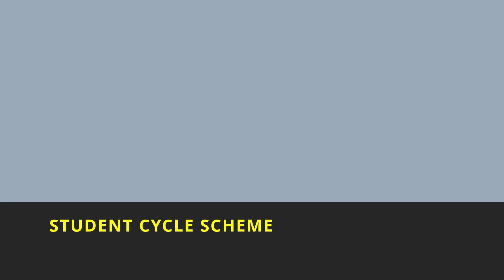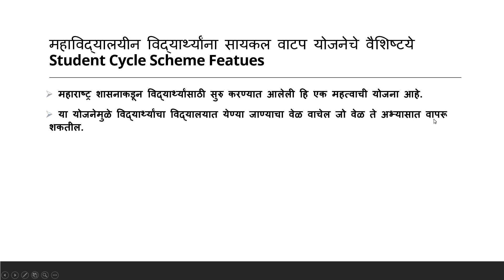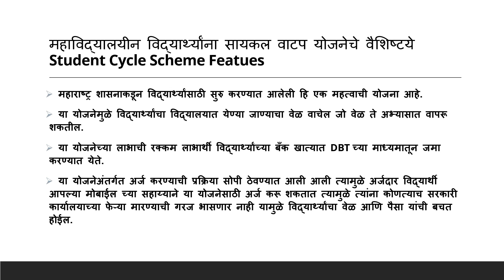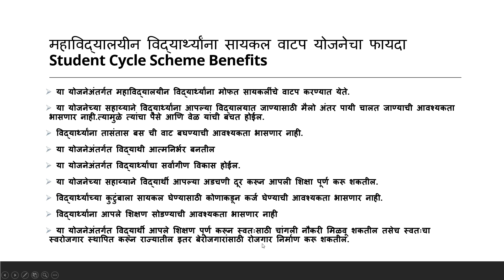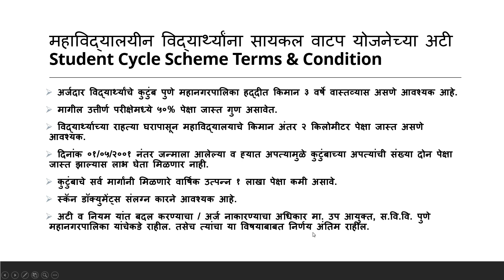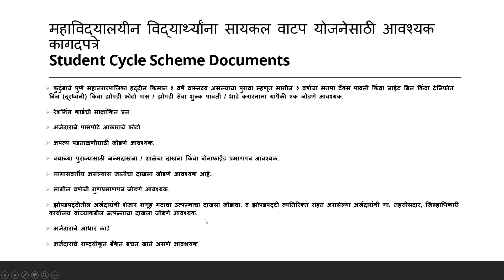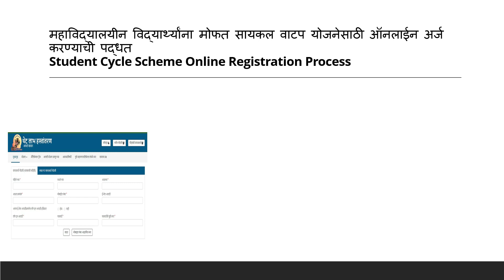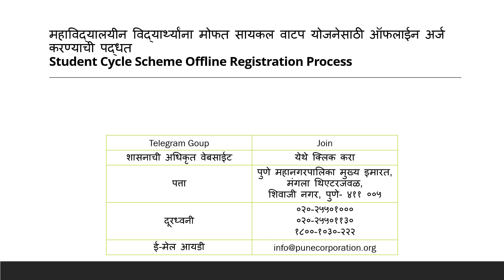मोफत सायकल वाटप योजना - Mofat Cycle Vatap Yojana Maharastra | Free Cycle Scheme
Free Bicycle Scheme For Students - मोफत सायकल वाटप योजना | Free Cycle Scheme | Cycle Vatap Yojana

Free Bicycle Scheme For Students
Free Cycle Scheme In Maharashtra
Free Scheme For Students
Free Cycle Scheme Maharashtra
Student Cycle Scheme Pune
Student Free Cycle Yojana Pune
PMC Schemes | PMC योजना
Cycle Vatap Yojana

Time Slap :-
00:01 - intro
00:02 - all details free cycle scheme for students